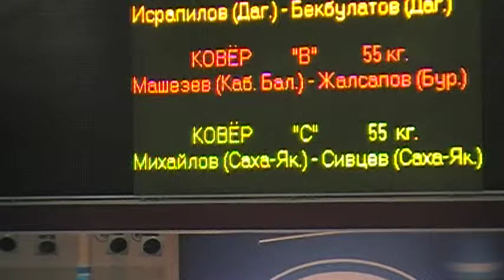55 kg r1 Mashezov vs Zhalsapov